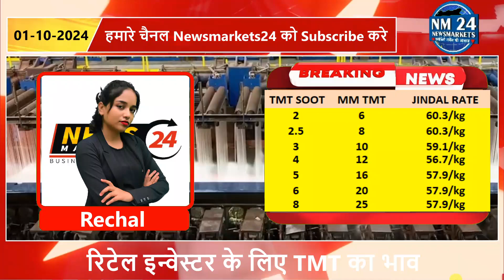01 October 2024 Sariya Ka Rate || सरिया/ TMT के भाव में भयंकर तेजी ! || Newsmarkets24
01 October 2024 Sariya Ka Rate || सरिया/ TMT के भाव में भयंकर तेजी ! || Newsmarkets24

YOUR QUERY
sariya ka bahv
jindal sariya ka rate
sariya ka taaja bhav
sariya ka taaja rate
sariya rate